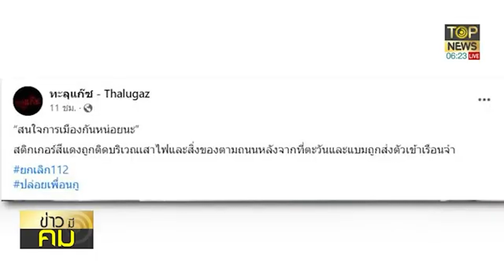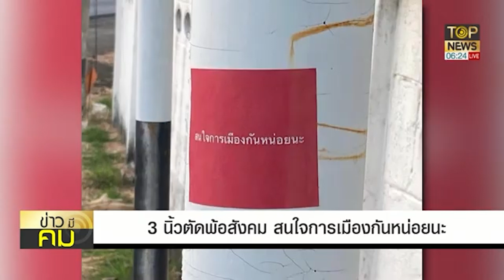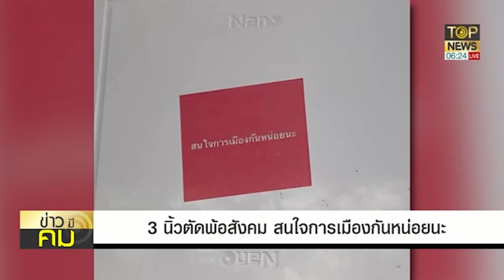เจ๊จุกเปิดคลิป สามนิ้วร้องระงม จัดอีเว้นท์ ถอนประกันตัวเอง พ้อ สนใจกันหน่อย | ข่าวมีคม | TOP NEWS